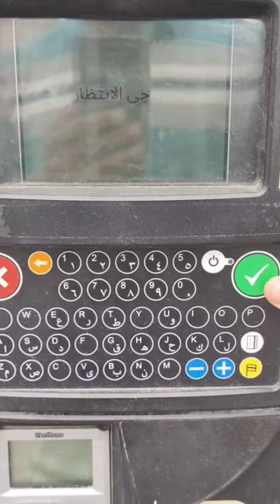Saudi Arabia lo 🤣 Car Parking ATM 💙 😂saudilotelugodu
సౌదీ అరబియాలో || Car Parking ATM 💙